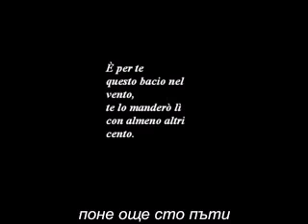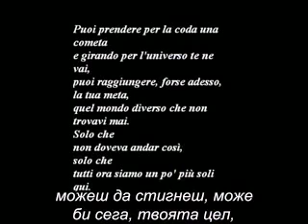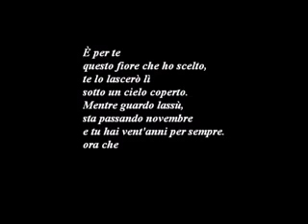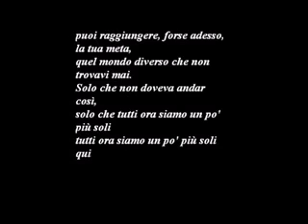Eros Ramazzotti E per te BG sub